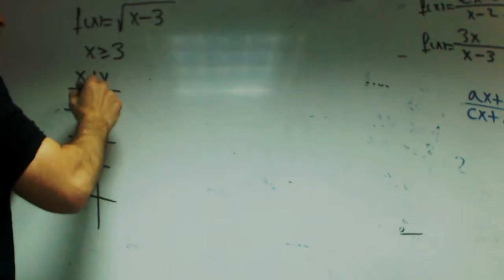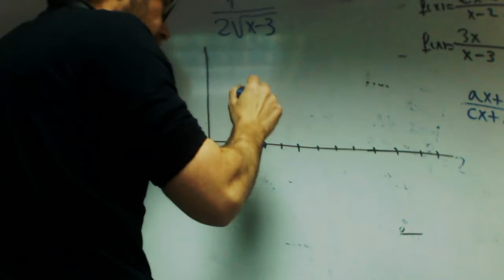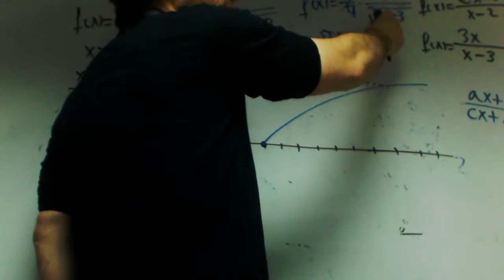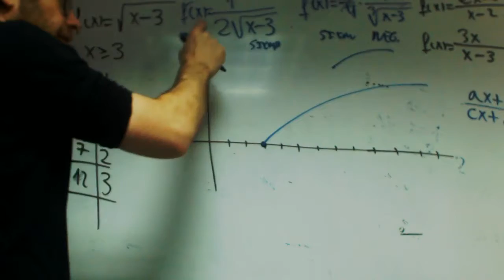Grafica de una funcion con raices Isa Matematicas 2 Bachillerato Academia Usero Estepona